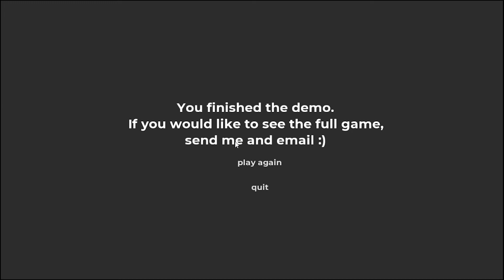ESCAPANDO DE LAS MORSAS | penguin scape DEMO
Qiubo a todos el les traigo este demo donde tenemos que escapar del calabozo de unas morsas